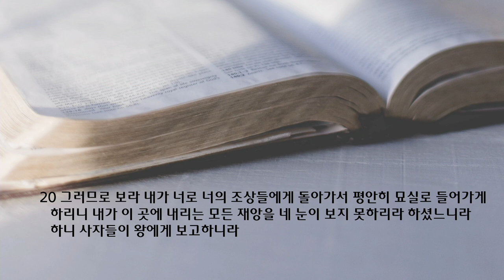새벽 예배 설교 | 2021.12.20 | 말씀을 발견하다 | 열왕기하 22장 12~20절 | 이찬규 목사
말씀을 발견하다 (열왕기하 22장 12~20절)